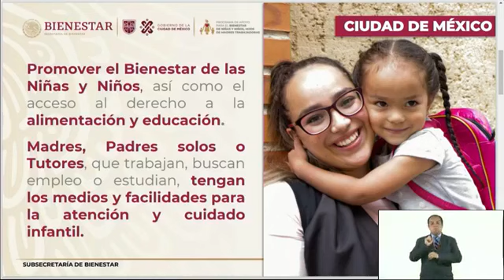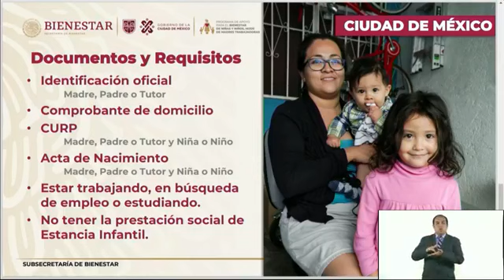Claudia Sheinbaum Pardo Programa de apoyo para el Bienestar de Niñas y Niños 14 Noviembre 2021 ✅ ✅ ✅